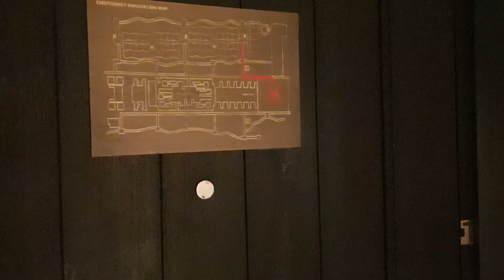Review Hotel Mewah Bintang 5 The Apurva Kempinski Bali!!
Hi Guys,

Kali ini kita mau share pengalaman nginep di sebuah hotel mewah bintang 5 di Bali, The Apurva Kempinski Bali.

Tempat ini juga terkenal dengan restoran underwaternya yaitu Koral Restaurant loh.